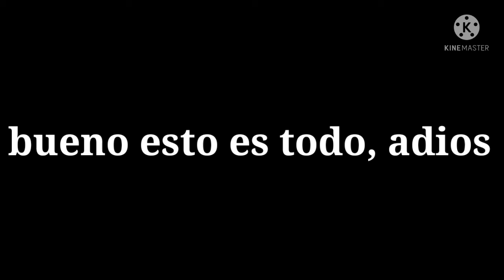Lo que tu mod de fnf favorito piensa de ti